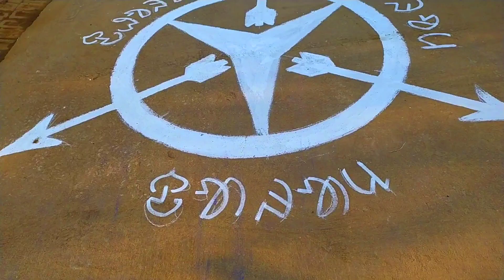BAHA ENEJ || BIHINDA JAHER GARH || BAHA 2022 || Part -2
SAGUN BAHA , Baha enej in Bihinda Jaher garh..

dosto aap sabko mera video kaisa laga
comment krke mujhe bataiye 😊😊